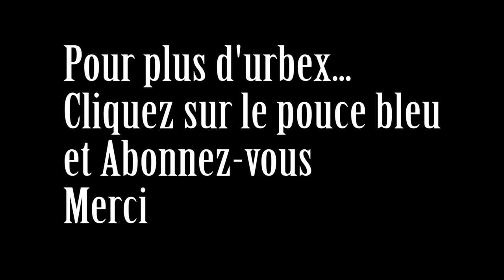urbex - épisode 1 - au bord de l'eau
visite d'un jardin aménagé abandonné au bord de l'eau